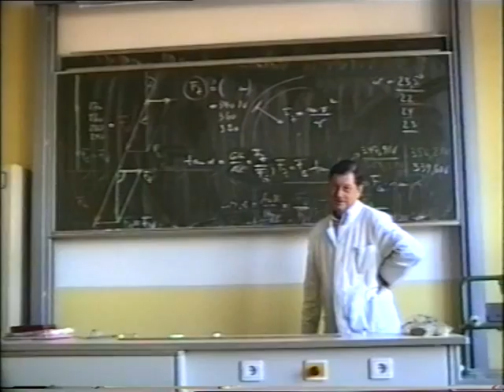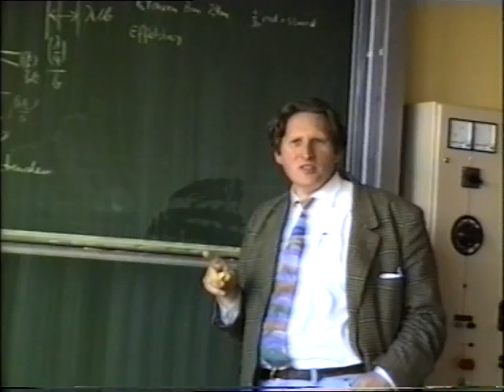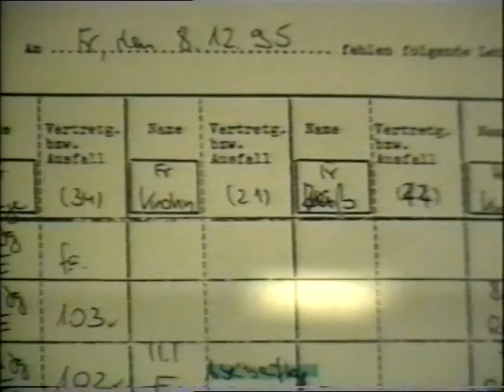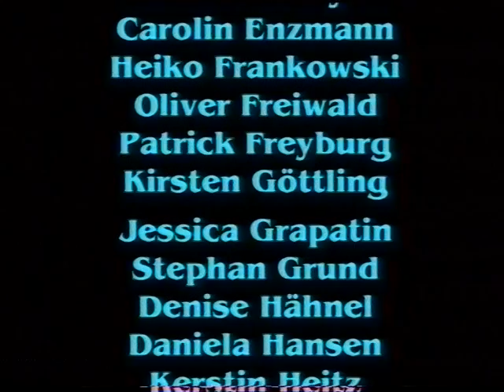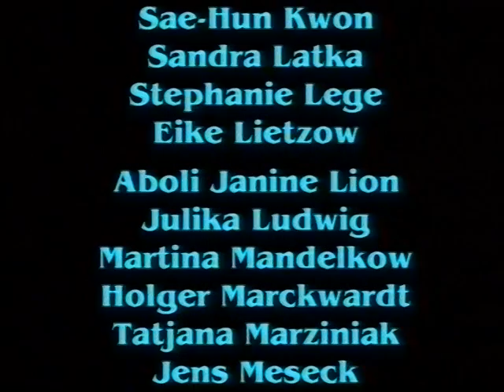Abi-Film Teil II, 1996 MBO Martin-Buber-Oberschule Berlin Gesamtschule Spandau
Von der 11-13. Klasse wurden die Schüler mit dem Camcorder (VHS-C) begleitet und dann kurz vor der Abi-Verleihung wurde das Material zusammen geschnitten...

Abi-Film 1996 MBO Martin-Buber-Oberschule Berlin Gesamtschule Abitur-Film Spandau